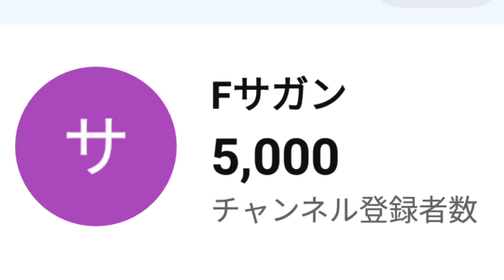感謝 登録者数5000人 思い入れのある動画紹介